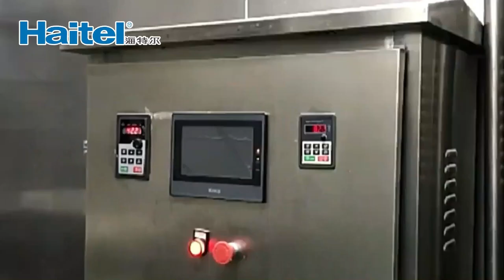baby food production line baby rice cereal production line(Haitel Machinery)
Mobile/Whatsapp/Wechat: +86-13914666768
Our advantage
●Certificate CE ;
●Made of all SUS304 stainless steel,SUS316 stainless steel can be used according to customer requirements ；
●Can customize candy molds with different shapes according to customer needs, making different candies;
●Full set of PLC system, and distance control system, Multi-language for PLC program;
●Wider de-mold plate will not damage easily with the molds, keep mold longer life;
●Electrical parts with international brands;
●Cleaning function and drain pipes;
●Warning signs of hidden parts and protection;
●There vitamin mixing system that can make functional candies containing vitamins;
Jiangsu Haitel Machinery Co.Ltd, the large food machine and wrapping machine manufacturer located in Jiangsu China Since 1997. the company has more than 27 years of machine manufacturing history.The highest degree of integration, the country's largest food machine production factory.
Profession in all confectionery (hard candy/soft candy/lollipop/cane candy/toffee) and bakery (Biscuit/cookie/cake/wafer) or chocolate machinery,Snack foods such as potato chips, cereal bars, oatmeal, and nutritional powder equipment and wrapping machine manufacturing.
Modern factory and advance Germany standard Machining center provide precise technology process to handle every detail of the every machine. , professional engineers team offer you the best plan according to you requirement.
In the past 27 years ,We have been constantly innovating and improving the machine to meet the demands of the market, adhering to the principle of "quality first, service first" to provide customers with excellent machines, Even can be customized all machine according to the actual needs of customers,there more than 150 countries bough machine from us.
Business Range:
● Gummy candy making machine
● Hard candy making machine
● Lollipop making machine
● Toffee candy making machine
● Marshmallow production line
● Chewing gum making machine
● Chocolate production line
● Candy bar making machine
● Tablet pressed candy machine
● Biscuit-sandwich making machine
● Popping boba making machine
● potato chips making machine
● cereal bars making machine
● oatmeal making machine
● baby food making machine
● oatmeal chocolate making machine
● pillow type wrapping machine
● bag type wrapping machine
● And other food machinery and wrapping machine